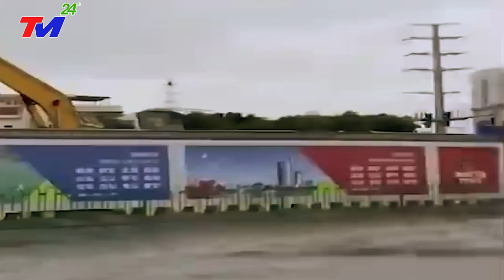TIN MỚI 28/7: ĐẠI HỒNG THỦY + SIÊU LŨ TẤN CÔNG TỨ XUYÊN TQ~HÀNG TRIỆU NGƯỜI MẤT NHÀ CỬA, THƯƠNG VONG